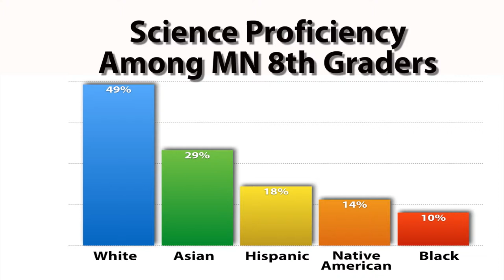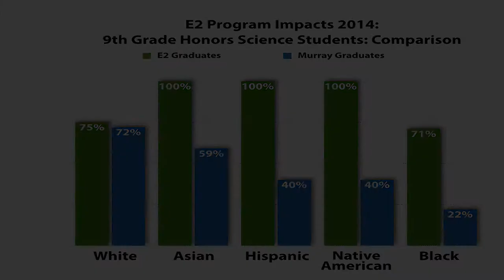Murray E2: Trailer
This 1:30 trailer introduces the E2 Environmental Inquiry and Emersion program at Murray Middle School, St. Paul MN. for the full program,